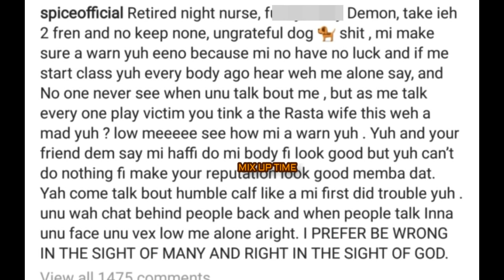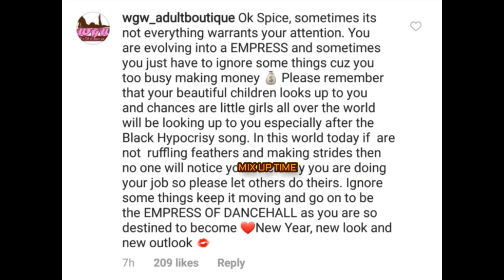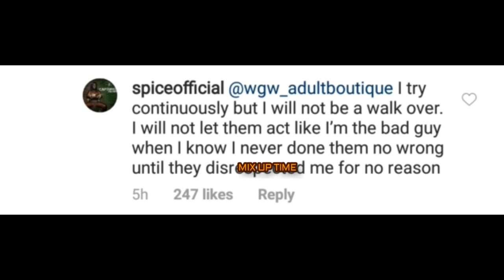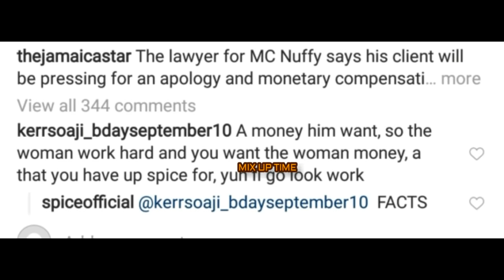Spice Diss D Angel W!cked Using Beenie Man & Krystal Tomlinson + Respond To Mc Nuffy Lawsuit